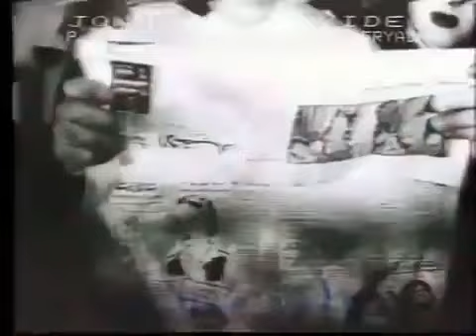‎⁨Eatrafat Zoga - اعترا،فا،ت زوجة) الفيلم العربي ⁩)